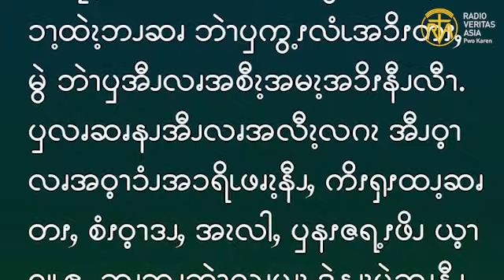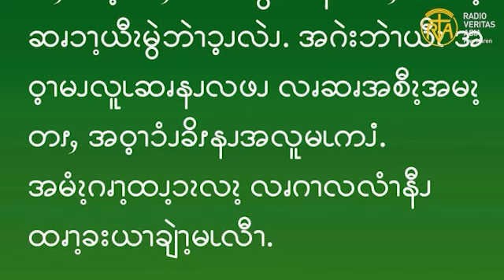ဆၧဖီလၩ့ဆၧၥၭထိၬအပရၧၫ့, Jan 10, 2023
ဧဝံဂေလိကျမ်းစာဖတ်ရှုခြင်း၊ ဇန်နဝါရီ ၁၀၊ ၂၀၂၃။
“လူအပေါင်းတို့သည်လည်း အံ့ဩကြလျက် ဤ အခြင်းအရာသည် မည်သို့သောအရာဖြစ်သနည်း။ ၎င်း သည် သွန်သင်ချက် အသစ်ပါတကား။ သူသည် နတ်ဆိုးတို့ကိုပင် အာဏာနှင့်အမိန့်ပေးသောအခါ ၎င်းတို့သည် သူ၏စကားကိုနား ထောင်ကြ ပေသည်ဟု အချင်းချင်းမေး မြန်းပြောဆိုကြ၏။-” (မာကု 1:27)